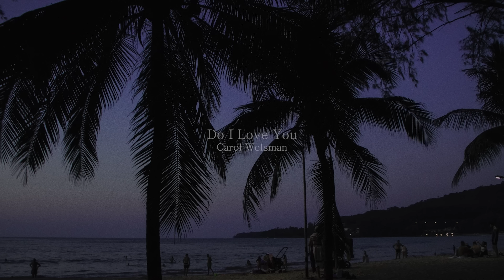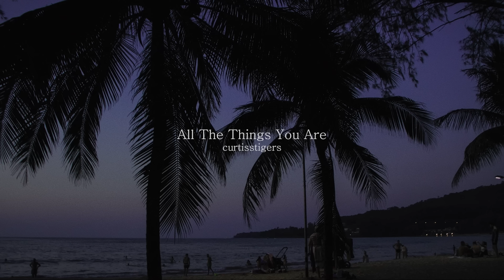[Playlist] 여름 밤바다 재즈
Image : Pexels